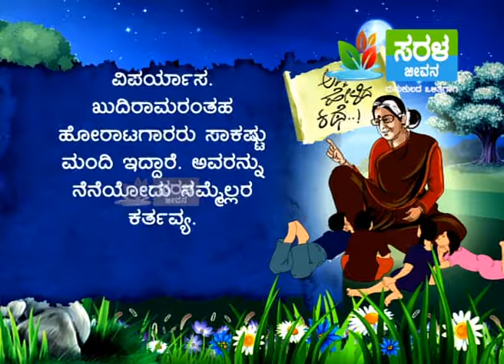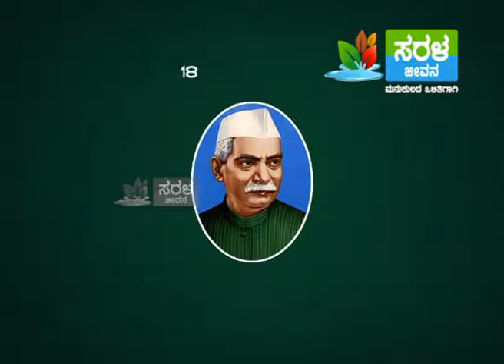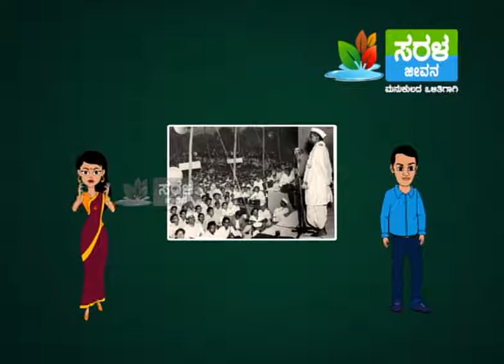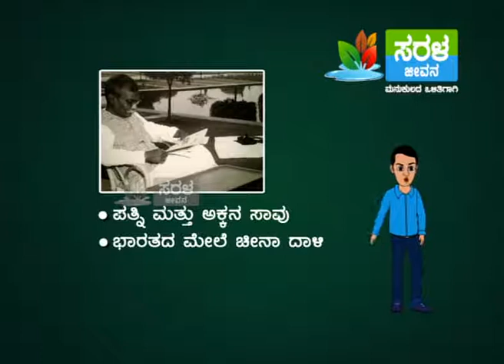20161203 Ajji Kathe - KHUDIRAM BOSE 7PM Seg 1